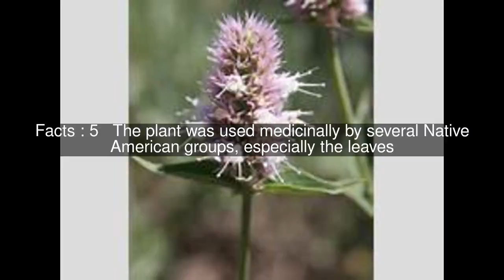Agastache urticifolia Top #5 Facts